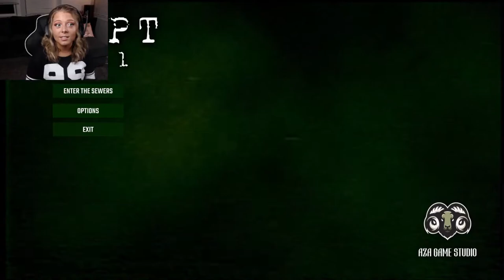Getting Killed by Hobos and Mutant Beasts | Trapt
Hi everyone :) Today join me as I sludge through the sewers looking for a way out and running from hobos and mutant beasts. This game has a lot of jumpscares, so beware and enjoy!